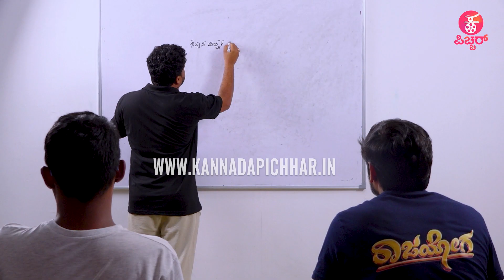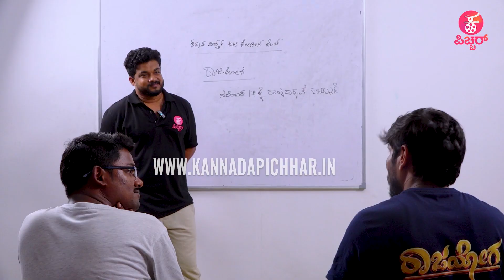ರಾಜಯೋಗ ಪಠ್ಯೇತರ ಚಟುವಟಿಕೆ | RajaYoga | Dharmanna Kadur | Niriksha Rao | Akshay Rishab | Lingaraj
Concept & Execution : Praveen Ekantha
Reporting & Programming : Ravee Sasanoor
Camera : Kiran,Harsha, Arjun,Santhu Madanahalli
Editing ‍& Graphics: Mahesh M Naidu, Uday MS, Shashu Kshatriya
PRO: Sumanth B L
Production : Praveen Ekantha Media Solutions